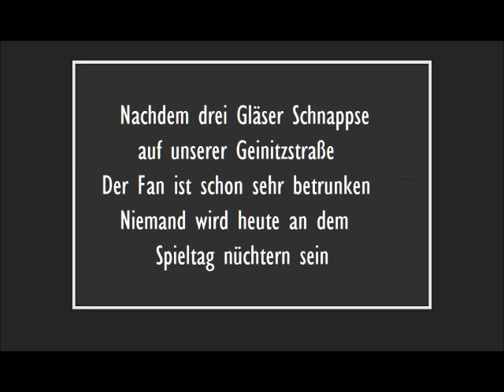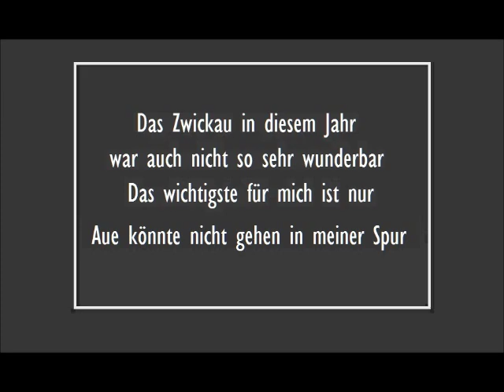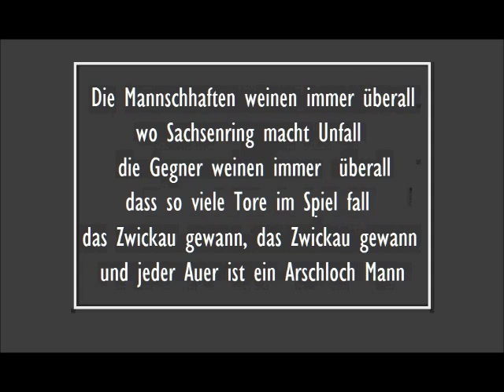"DAS ZWICKAU GEWANN" (Ultras Band)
This song wrote the Ultras Band from Hungary Székesfehérvár to Red Kaos Zwickau. This is a old Hungarian song.
Red Kaos & Red Blue Devils Forever friends

Ezt a dalt a székesfehérvári Ultras Band írta a  Zwickaui Red Kaosnak. A dal  az "ott ahol a hatos megáll" régi magyar nóta átirata.

"DAS ZWICKAU GEWANN"

Nachdem drei Glässer  Schnappse
auf unserer Geinitzstraße.
Der Fan ist schon sehr betrunken.
Niemand wird heute an dem Spieltag nüchtern sein

Der  Trainer ist oft sehr nervös
Weil das Spiel wird bald schon gelöscht.
so wir kőnnen nicht weggehen
mit den aue schweinen kämpfen gehen.

die Mannshaften weinen immer überall
wo Sachsenring macht Unfall
die Gegner weinen immer  überall
dass so viele Tore im Spiel fall
das Zwickau gewann
das Zwickau gewann
und jeder Auer ist ein Arschloch Mann

Zwickau ist das Grösste
unser Trabant ist der Beste
der Trainingsplatz ist aus Schlacke.
die Polizei sind immer  nur die Schweine.

Das Zwickau in diesem jahr
war auch nicht so sehr wunderbar
Das wichtigste für mich ist nur
Aue könnte nicht gehen in meiner Spur